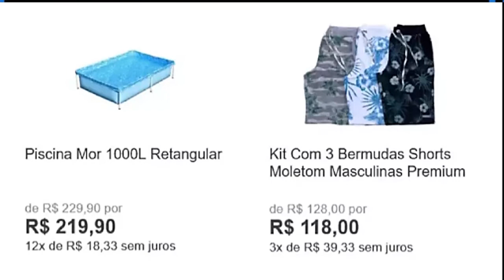Ofertão de ofertas do Magazine Luiza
Nenhum produto é patrocinado, E a loja detém o direito de mudar o seus preços a a qualquer tempo